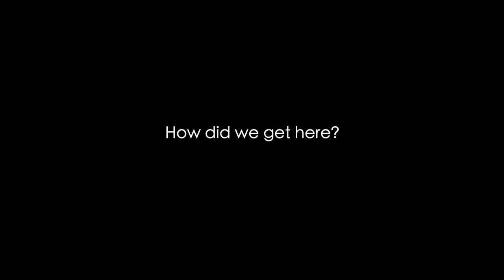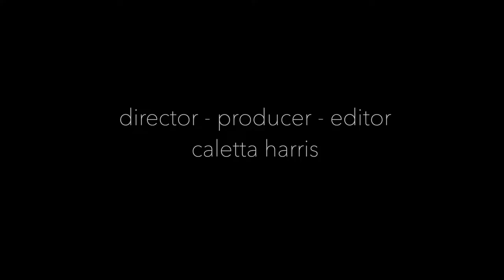No Address: Atlanta (Official Trailer)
The official trailer for No Address: Atlanta
This is part two of the documentary series

No Address: Atlanta re-examines the 1996 Olympics, where the modern-day criminalization started and showcases its growth up to the 2019 Super Bowl, the closing of one of the biggest shelters called “Peachtree and Pine” and present-day COVID-19 challenges.